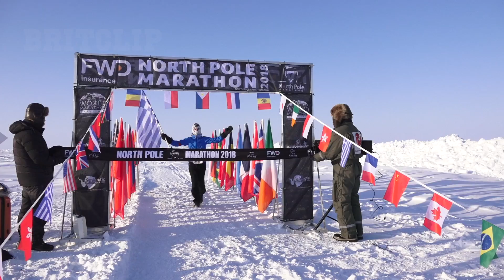The North Pole Marathon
This was the last time that the Marathon was run. The 2019 and 2020 Marathons have both been cancelled for various reasons. It is a great and unique event if you ever get the chance of running it.

Operated at the drifting Russian Barneo Ice base at the Geographic North Pole, the event is run on the waters of the frozen Arctic sea ice.

Camp Barneo, otherwise known as the North Pole Camp, is located approximately 49 kilometres from the top of the world. It is set up every year from scratch and serves as a base for excursions to the Pole. The camp is constantly moving as northerly winds push the floating camp towards the southeast at up to 0.5mph.

The course was laid out around the Russian camp where markers were positioned in the snow and ice. Competitors had to complete 12 laps of the course but were able to retreat into a refreshment tent every lap to regain body warmth and hydrate themselves with hot drinks and snacks.

Runners need to protect their skin against harsh conditions. Their clothing includes a full-faced balaclava, goggles, gloves and mittens, long johns, waterproof running pants, and several layers of thermal clothing under a ‘shell’.

60 athletes from over 20 Nations took part; China had a significant entry this year with 13 athletes vying for glory.  The race started at 10:35 Sunday evening with a temperature of ¯30°  degrees Celsius. This time of year there is 24 hours of daylight, so it was a bright sunny outlook throughout the race.

Aside from the cold, competitors had to negotiate the energy-sapping soft snow and small ice pressure ridges to complete the race. Conditions were very tough underfoot, in places many had to slow their pace to avoid slipping and injury. As the race progressed temperatures dipped further to ¯33° degrees Celsius.

The winner of the FWD North Pole Marathon 2018 is Argyrios Papathanasopoulos leading the field of 47 in the men’s race. This is the first time a person from Greece has won the North Pole Marathon. 46-year-old Mr. Papathanasopoulos is an emergency physician based in Halifax, England.

For the women, there were 13 competitors with Guoping Xie taking top honours winning the Women’s North Pole Marathon; she is also the first Chinese competitor to earn a victory at the annual event. This was the last time the event was run.